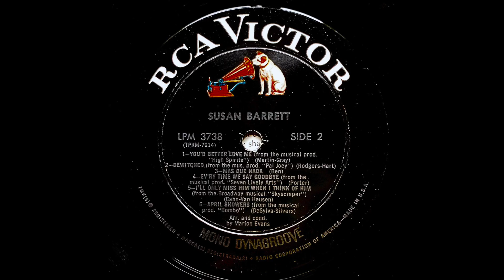Susan Barrett - Mas Que Nada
RCA Victor LPM 3738 US 1967